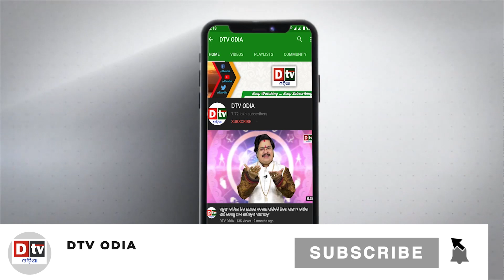ଶଙ୍ଖ ଫୁଂକୁଥିବା ଲୋକଙ୍କୁ କେବେ ହୁଏ ନାହିଁ ହାର୍ଟଆଟାକ | EP-350 | Ajira Anuchinta | Odia Nitibani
dtv odia,
ajira anuchinta
ajira anuchinta today
anuchinta
sadhubani anuchinta
nitibani
odia nitibani
nitibani video
chanakya nitibani
odia nitibani
nitibani status video
nitibani book
nitibani short
9class nitibani
sadhu bani
annie satapathy
odia spirituality
anuchinta
anuchinta today
odia gyana sagar
niti bani
odia niti bani
ajira anuchinta
sadhubani anuchinta